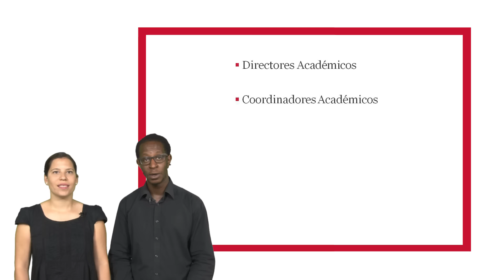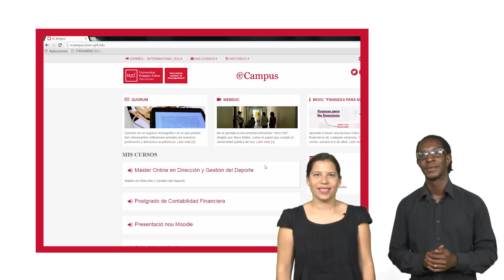Tu día a día como estudiante online CAST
Conoce todo lo que necesitas saber acerca la UPF Barcelona School of Management y de tu día a día como estudiante. Nuestros gestores de programa, Emma Peña y Félix Ayorinde, te lo cuentan todo en este vídeo.